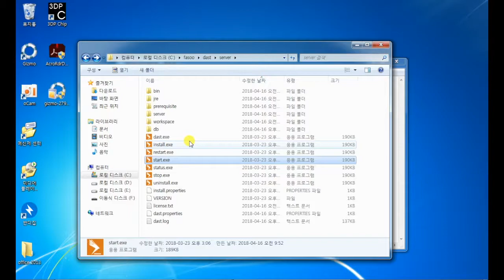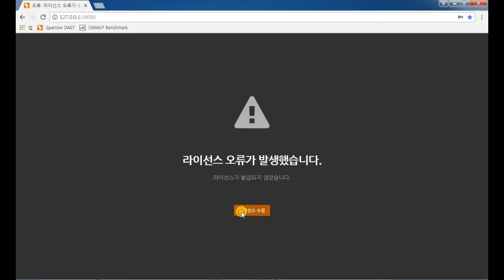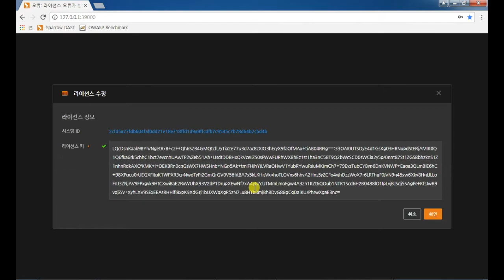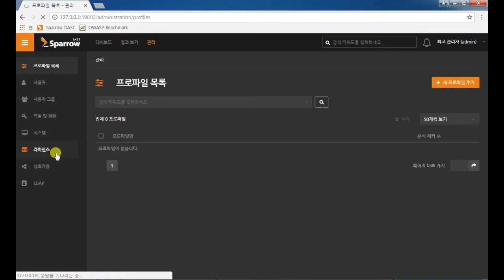Sparrow DAST(웹취약점 분석): 서버 구동 및 라이선스 적용하기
웹취약점 분석 도구인 Sparrow DAST 서버 구형 방법 및 라이선스 적용하는 방법